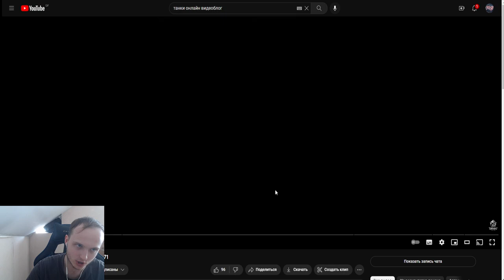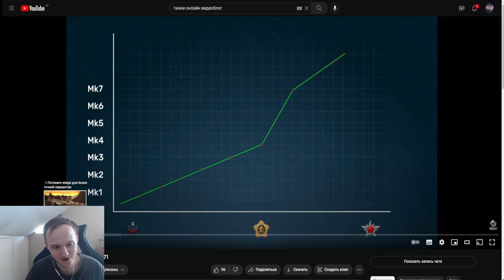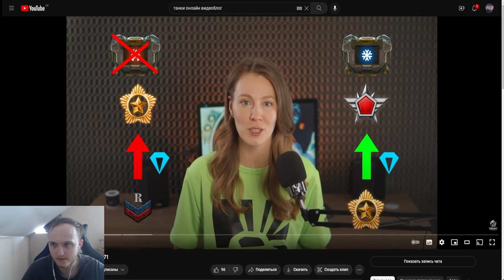ЭТО ЖЕСТЬ! ПОЛНЫЙ РЕБАЛАНС МОДУЛЕЙ и МОДУЛИ ОТ МАРШАЛА УЖЕ СКОРО В ТАНКАХ ОНЛАЙН